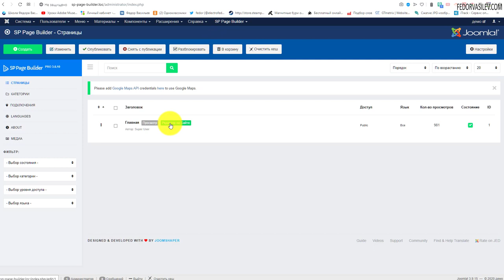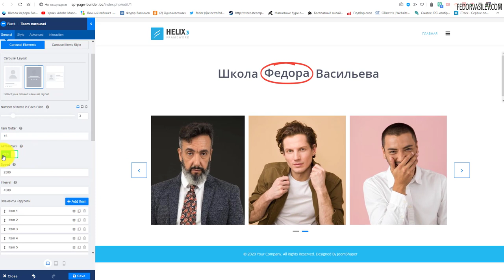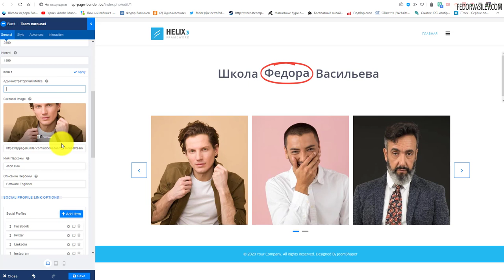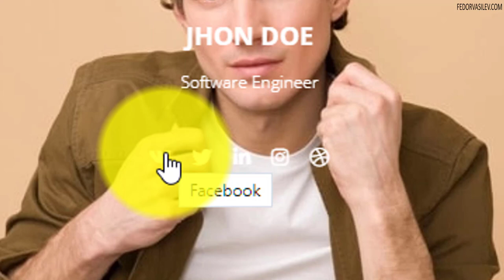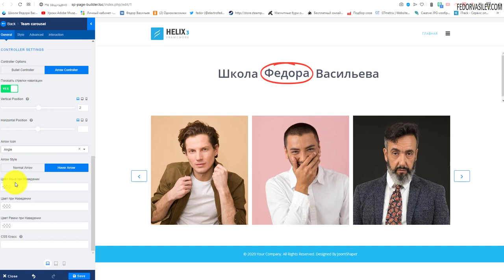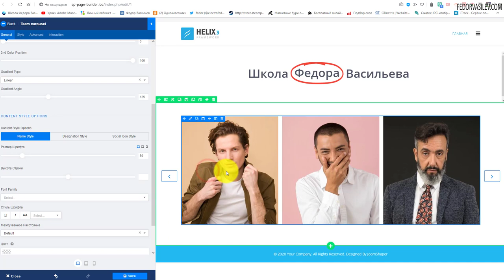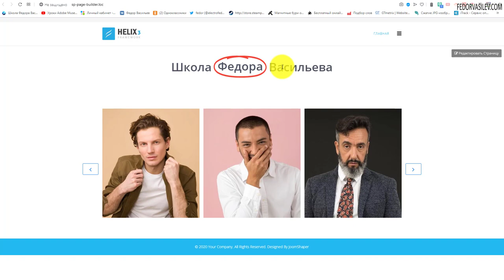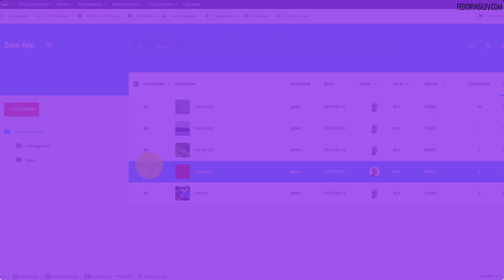Team Carousel — Аддон карусель участников в SP Page Builder v3.6.10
Конструктор страниц на Joomla «SP Page Builder» обновился до версии  V. 3.6.10.

В новой версии компонента SP Page Builder разработчики добавили новый аддон «Team Carousel».
«Team Carousel» это что то вроде карусели пользователей или сотрудников. Где вы можете добавить неограниченное количество сотрудников, добавить фото, указать имя и должность, добавить любые соц. сети для сотрудников.

Есть три вида макета отображения сотрудников в карусели. Все гибко настраивается, цвета, размеры, наложение, шрифты и многое другое. Карусель имеет адаптивный дизайн, это позволит ей корректно отображаться на всех устройствах. Подробности смотрите в моем видео обзоре.